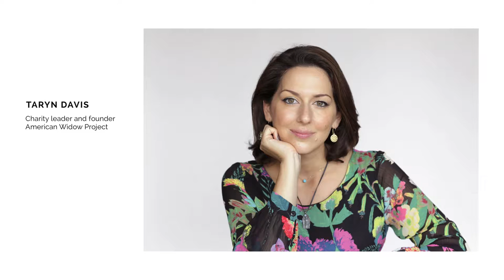Taryn Davis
Charity leader and founder, American Widow Project